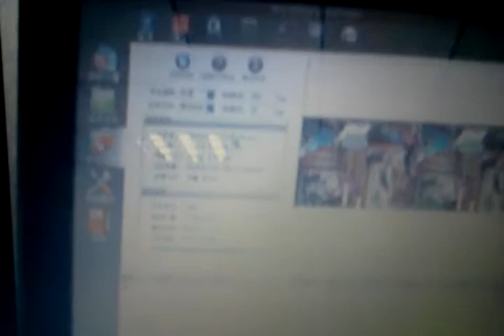PVC Printing Machine